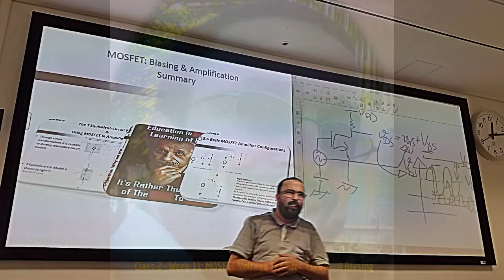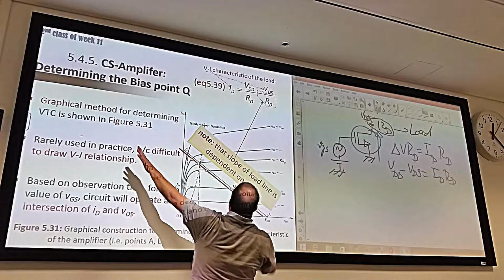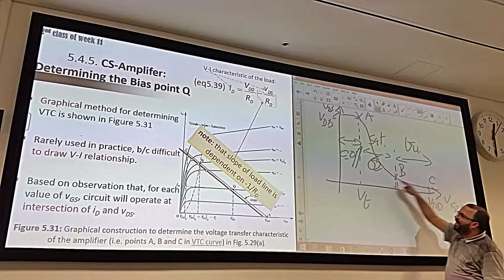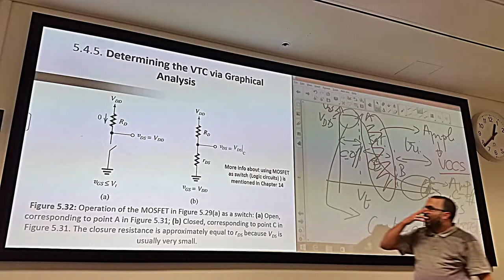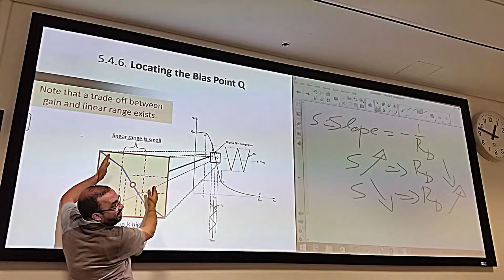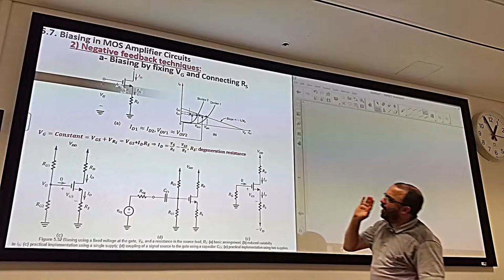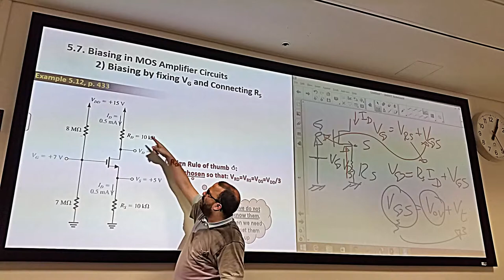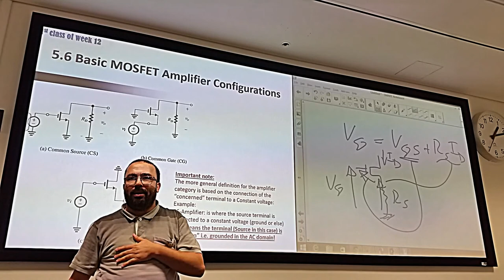Week11-Class2 - Spring 2017: MOSFET Voltage Transfer Curve & Biasing for Amplification